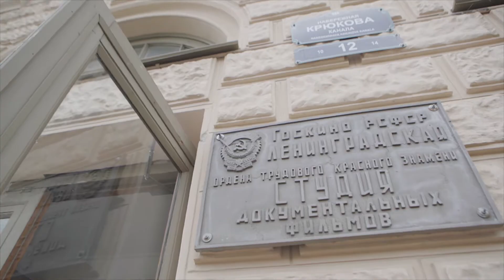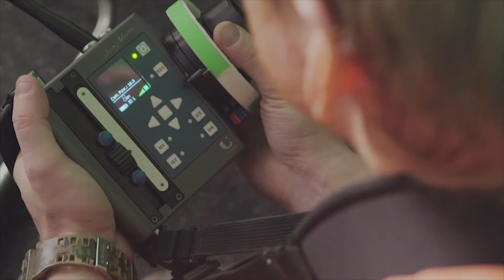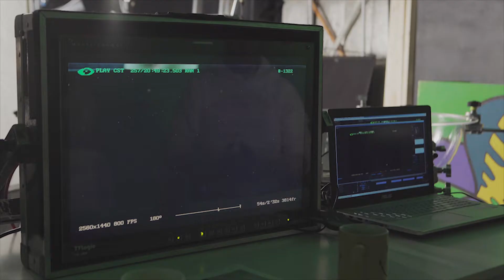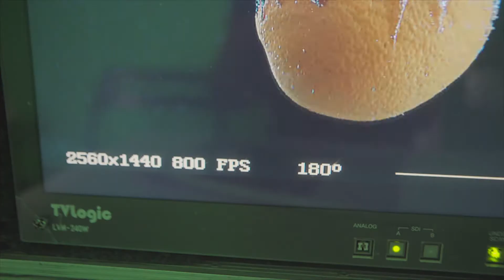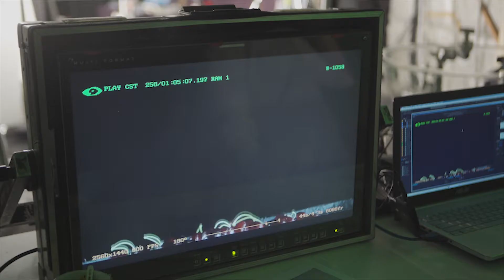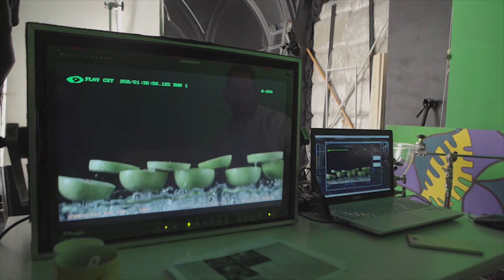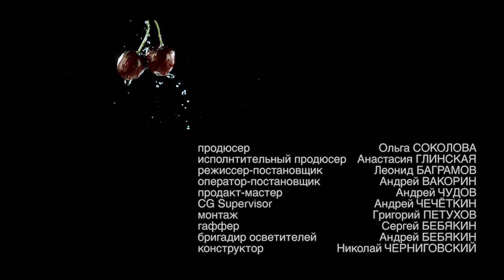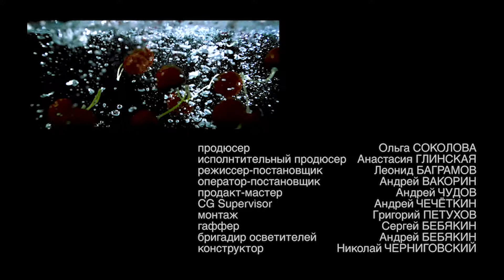SUN FAN MAKING OF HD FULL / SUN FAN ФИЛЬМ о ФИЛЬМЕ HD FULL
Alexanrer Porotov film

Client – ChMV
Production – Leo Bagramov’s Studio

Producer – Olga Sokolova
Executive Producer – Anastasia Glinskaya
Director – Leo Bagramov
DP – Andrew Vakorin
Product Master – Andrew Chudov
CG Supervisor – Andrew Chechetkin
Edit – Gregory Petukhov
Gaffer – Sergey Bebyakin
Light – Andrew Bebyakin
Constructor – Nick Chtrnigovsky
Sound Producer – Igor Yakovel

фильм Александра Поротова

Заказчик – Чеченские Минеральные Воды
Продакшен – Студия Леонида Баграмова

Продюсер – Ольга Соколова
Исполнительный продюсер – Анастасия Глинская
Режиссёр-постановщик – Леонид Баграмов
Оператор-постановщик – Андрей Вакорин
Продакт-мастер – Андрей Чудов
CG Supervisor – Андрей Чечёткин
Монтаж – Григорий Петухов
Гаффер – Сергей Бебякин
Бригадир осветителей – Андрей Бебякин
Конструктор – Николай Черниговский
Композитор – Сергей Силантьев
Звукорежиссёр – Игорь Яковель